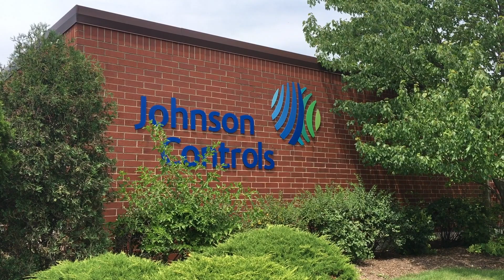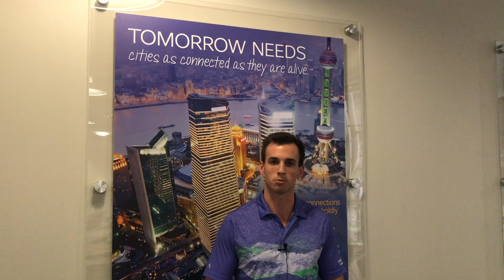Building Efficiency Sales Training (BEST) Program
Our challenging Building Efficiency Sales Training (BEST) programs are designed to expose graduating seniors with a bachelor’s degree in engineering to real-life work experiences. These lucky applicants were selected to learn how to build technologies, such as, HVAC and fire systems during our hands-on early career program. Participants in this program learn professional skills.